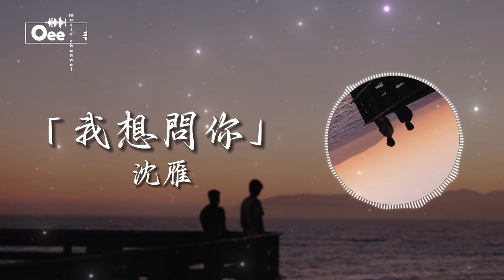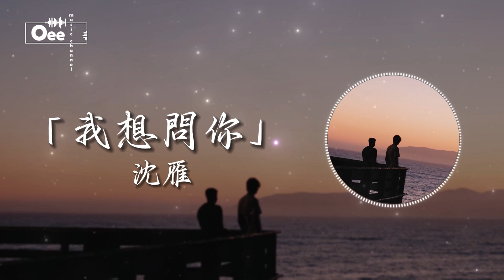沈雁 - 我想問你【我想問妳 在那夕陽下 妳要說的那句話】♫ 動態歌詞 ♩ 高音質 ♩ 经典老歌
歌词在下面 ↓↓
走在夕陽下　天邊泛起晚霞
一樣的晚霞　一樣的天空下
遙望天之涯　又使我再想起
我想問妳　在那夕陽下　妳要說的那句話
我想問妳　盼妳能回答　那一句知心話

除此影片。

封面的版權歸於攝影師所有。
Photo by Haotian Zheng on Unsplash